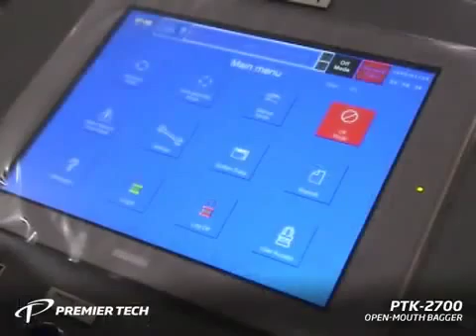Haiyan automatic packaging machine